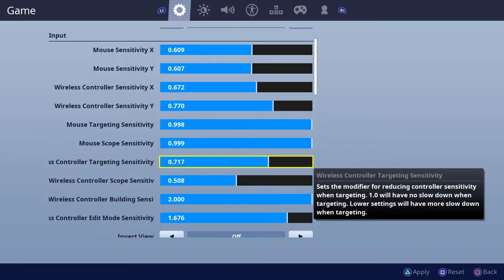Fortnite_20190725054820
Fortnite